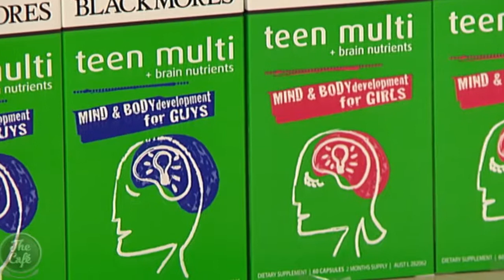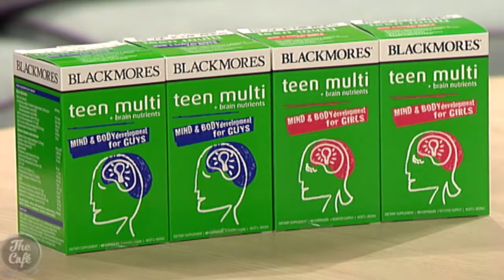How to get your teens everything their growing bodies need